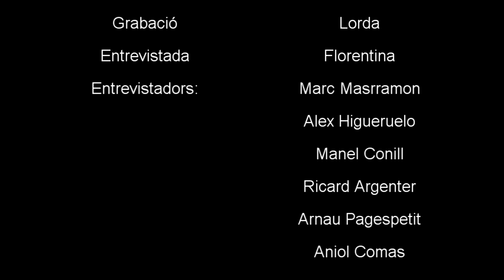Entrevista a la Florentina de Romania - Perfils 2015 - Institut de Taradell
Entrevista a la Florentina de Romania. Realitzada per alumnes de 3r d'ESO del curs 14-15, en el marc del Projecte Perfils d'apropament al fet migratori.